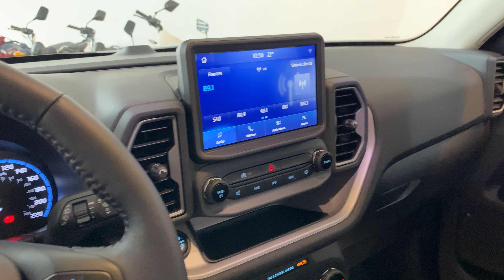Ford BRONCO SPORT - 0km